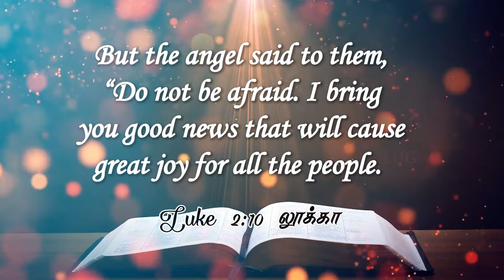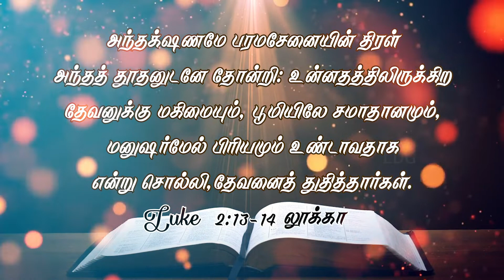INDHA NAAL - DEC 25th | MERRY CHRISTMAS | MARIA ANAND | LDG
This video is about the Christmas and also the importance of it.

Share chat: Anandldg